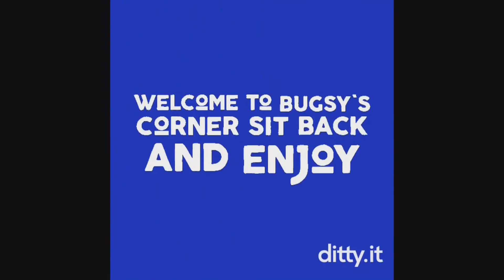How I feel about Homestuck lately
Kind of a big sum up of how I feel about Homestuck currently